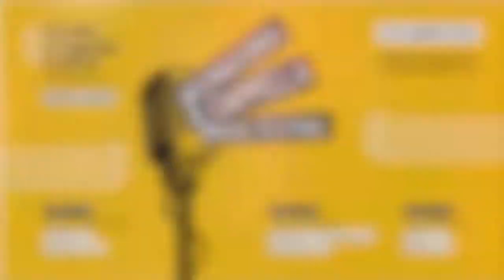Levante a Cappella Festival 2022 - Trailer